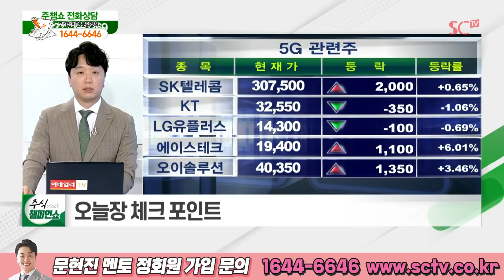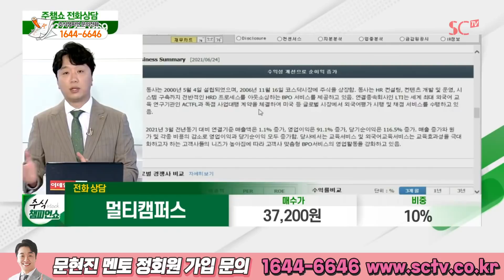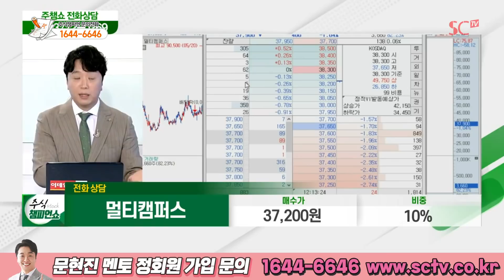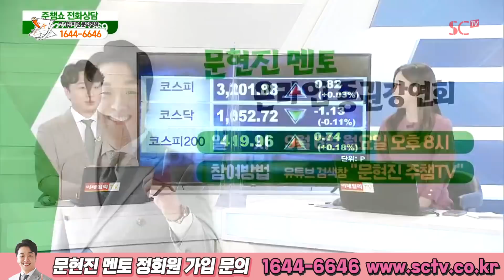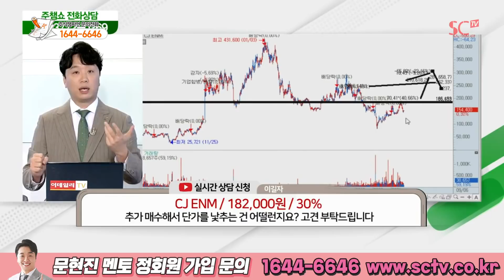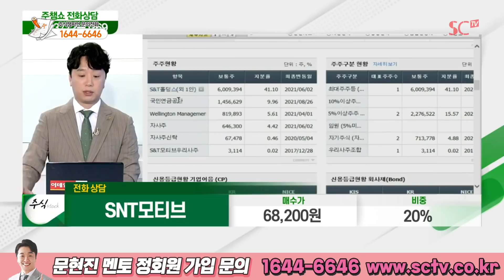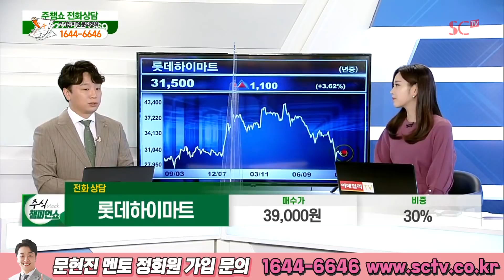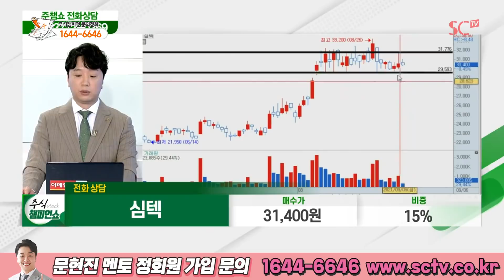[이데일리TV 주식챔피언쇼] 9월 6일 월요일 방송 - 문현진 전문가